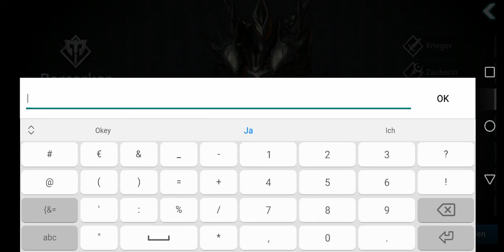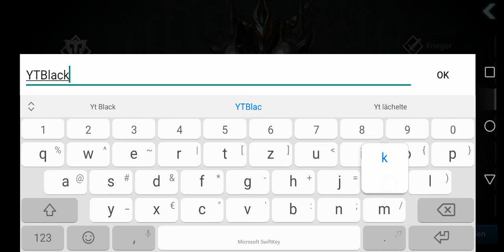Let's Test - DARKNESS RISES [] 001: Charakter Erstellung.